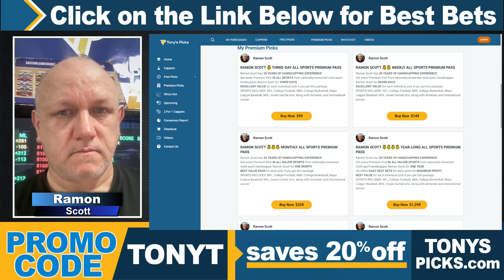Seattle Kraken vs Winnipeg Jets 4/16/2024 FREE NHL Picks and Predictions on NHL Betting by Ramon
4/16/2024 Seattle Kraken vs Winnipeg Jets FREE NHL Picks and Predictions on NHL Betting Tips by Ramon Scott